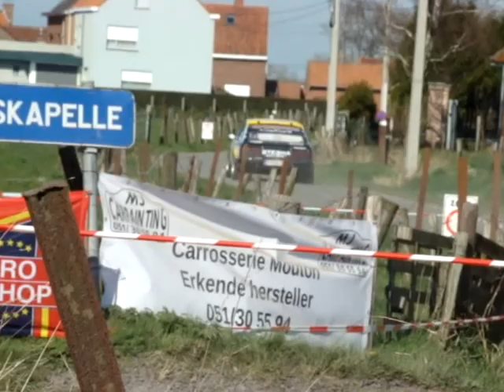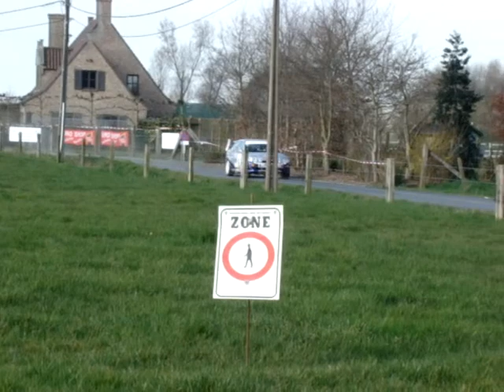rally sprint van Moorsslede 2014 Historieks